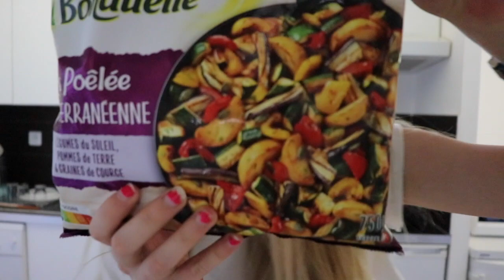GROS RETOUR DE COURSES 3 I + DE 80 EUROS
⬇️ HOLÀ DESCEND ⬇️
Gros retour de courses 3 I + de 80 euros. Un gros retour de courses étudiant vous attend !

▬▬▬▬▬▬▬▬▬▬▬▬▬▬ AU PROGRAMME ▬▬▬▬▬▬▬▬▬▬▬▬▬▬

J'espère que vous allez tous et toutes très bien.
Aujourd'hui on se retrouve avec une vidéo que j'adore tourner c'est, bien évidement, un retour de courses.

Dans cette vidéo je vous présente des grosses courses étudiante que j'ai effectué de plus de 80 euros

▬▬▬▬▬▬▬▬▬▬▬▬▬▬▬▬ QUI SUIS-JE ? ▬▬▬▬▬▬▬▬▬▬▬▬▬▬▬▬

💟 Moi c'est Léna, j'ai 19 ans et je suis en première année de facultés de droit. Je suis passionné de tout art créative et je pense avoir trouvé ma voie dans le droit. Je fais des vidéos sur ce sujet pour vous aidez en vous donnant des conseils et des astuces qui vous permette de mieux géré au quotidien votre vie étudiante tout en gardant du temps pour une vie privée.

▬▬▬▬▬▬▬▬▬▬▬▬▬▬▬▬ MON MATERIEL ▬▬▬▬▬▬▬▬▬▬▬▬▬▬▬▬

🖥 En ce qui concerne les miniatures je l'ai fait avec Canva et le montage avec Imovie

🎬 BONNE VIDÉO 🎬